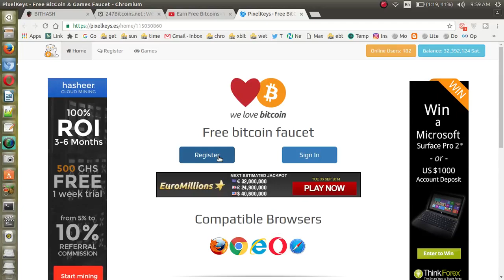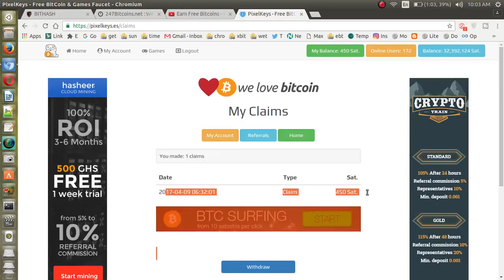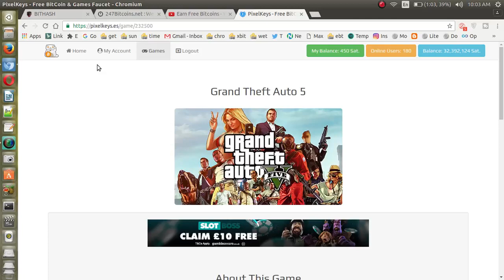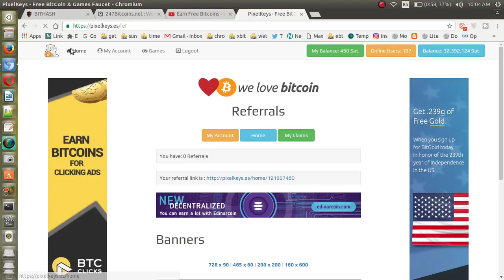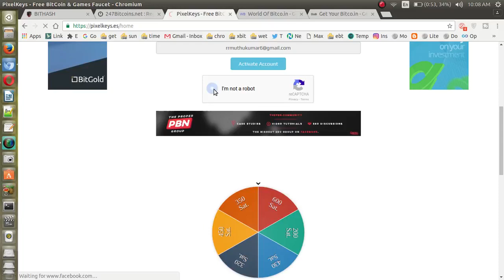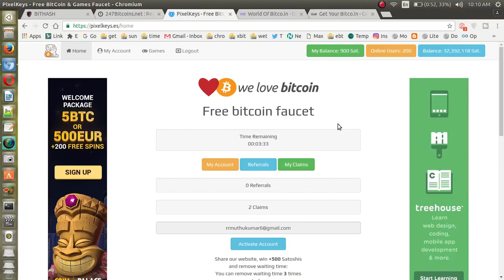Earn 1000-2000 Satoshi every 5Minutes Faucet II Earn 1BTC per day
Earn Free Bitcoins shown in this video